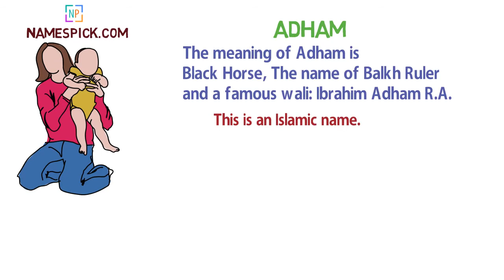The meaning of Adham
The meaning of Adham is Black Horse, The name of Balkh Ruler and a famous wali: Ibrahim Adham R.A.

We also documented language specific spelling and meaning for Adham in description